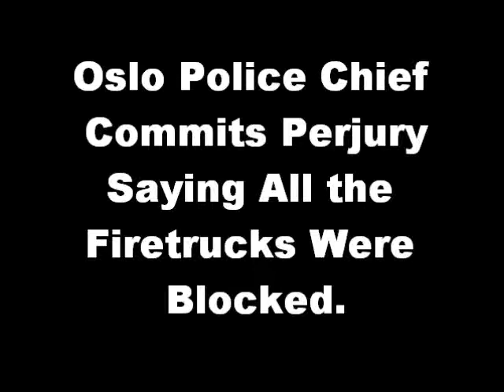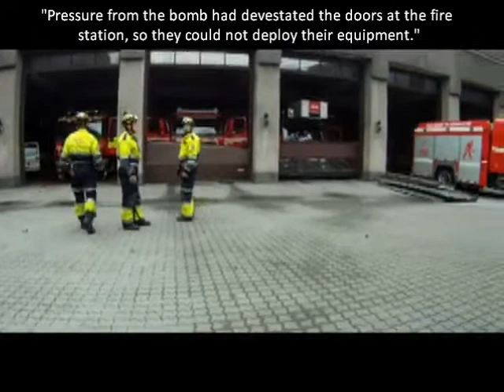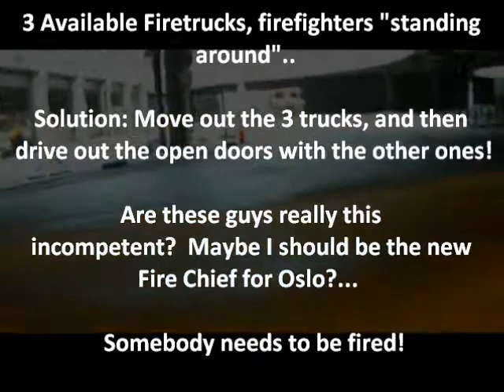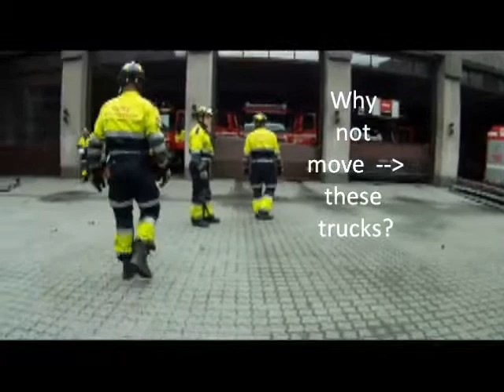Breivik Trial - Police Chief testimony "The vehicles were blocked"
Anders Breivik Trial - Chief says "The vehicles were blocked"